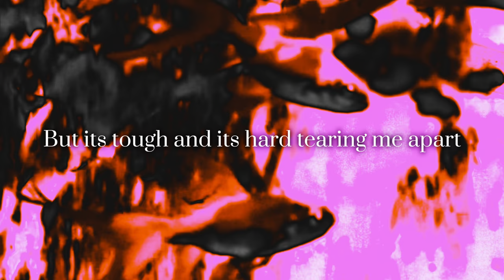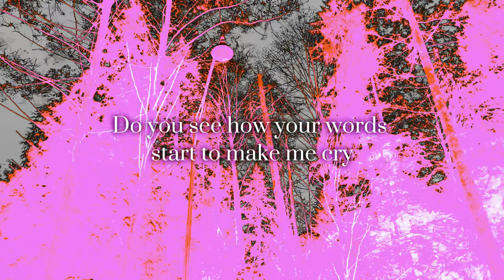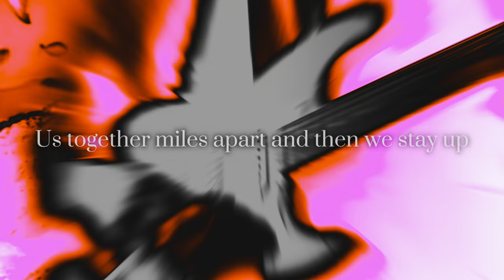yu-yi - Make Up! (Lyric Video)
The official lyric video for yu-yi's single 'Make Up!' - available now.

Lyrics:

How can I satisfy someone that's so far
Alien it feels like that you are from mars
But you're nice and I like how you show your heart
But its tough and its hard tearing me apart

Feel like I'm winning in it
I feel like I'm swimming in it
I'm Swimming in distress and

Can we make up? What you made of?
Got to grab the feeling and let it make us
Hard to break up, What's the state of
Us together miles apart and then we stay up

Ooh Stay Up (Stay up)
Ooh Stay Up
(Oh)

Do you see how your words start to make me cry
Like I'm in heaven you make me think I died
You make me feel right, justified
Now can you save me from this feeling I don't want to hide